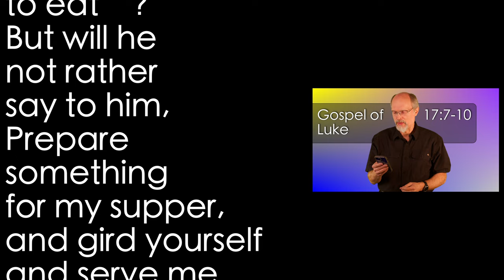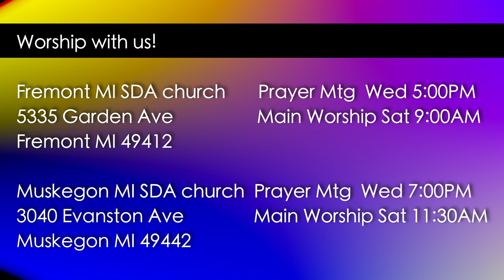Luke 17:7-10 Unprofitable Servants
Many overlook Jesus' teaching on righteousness by faith. This parable provides deep insight into salvation, works, and merit...